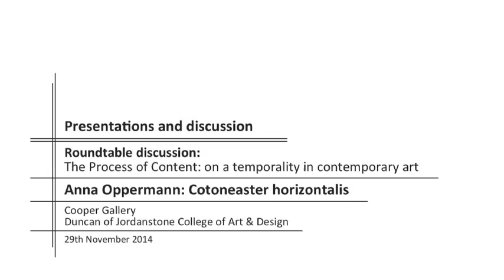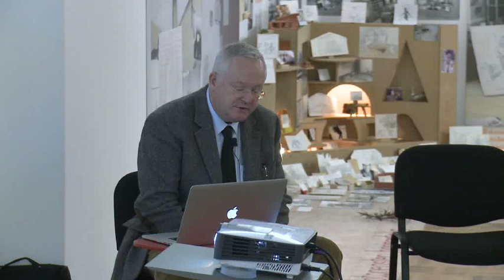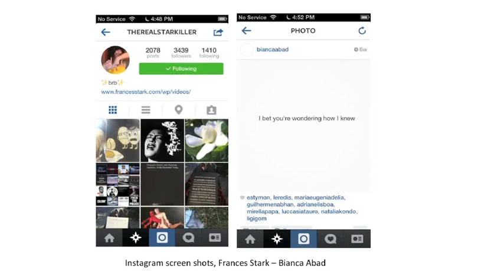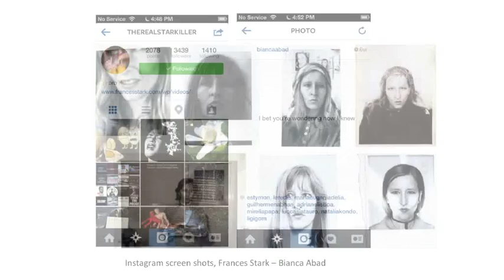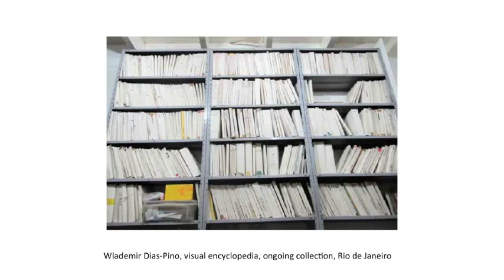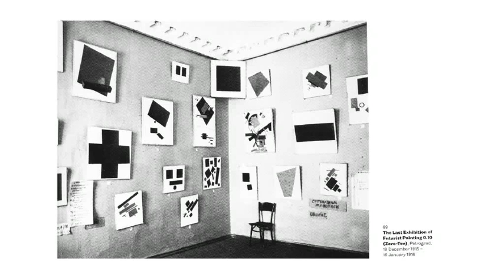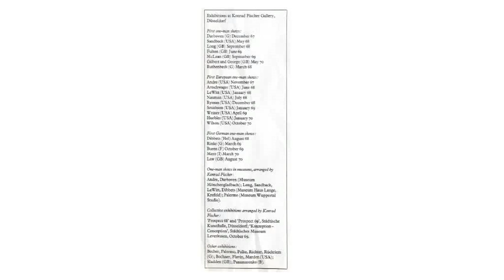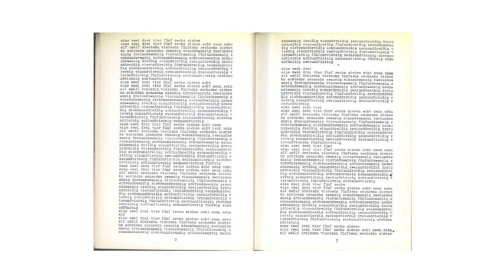Roundtable Discussion/// The Process of Content, 29 November, Cooper Gallery, DJCAD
Roundtable Discussion 'The Process of Content: on a temporality in contemporary art'
Saturday 29 November
Cooper Gallery DJCAD

Speakers: Guy Brett (Curator and Critic, London), Lynda Morris (Curator and Art Historian, Norwich), Tobi Maier (Curator and Writer, São Paulo), Prof. Martin Warnke & Carmen Wedemeyer (Researchers, Leuphana University Lüneburg). Chaired by Dr. Lisa Otty (Research Fellow, The University of Edinburgh).

This event accompanied the exhibition Anna Oppermann: Cotoneaster horizontalis at Cooper Gallery, 17 October - 13 December 2014.
Cooper Gallery is part of Duncan of Jordanstone College of Art & Design at University of Dundee. This project was supported by The National Lottery through Creative Scotland, The Henry Moore Foundation and Goethe Institut Glasgow.